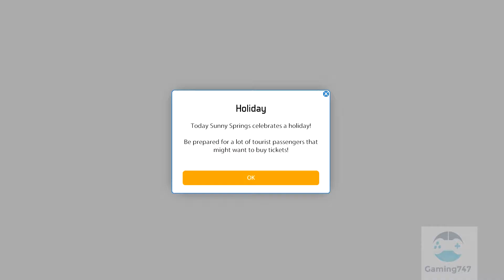BUS SIMULATOR 16 The First 10 minutes of Gameplay !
About this Game:

Win the daily battle with the clock—become a bus driver!

Six true-to-life city buses, including two Lion’s City buses licensed by MAN, and a gigantic freely accessible world are waiting for you in Bus Simulator 16. Transport your passengers to their destinations across five authentic city districts safely and on time. Drive a two-door, three-door, or a true-to-life articulated bus through commuter traffic at rush hour, watch out for emergency vehicles, and take detours around construction sites. But watch out, or you will get into trouble for accidents and traffic violations!